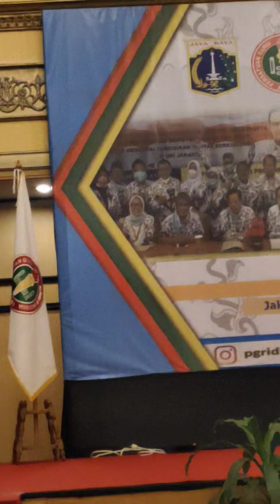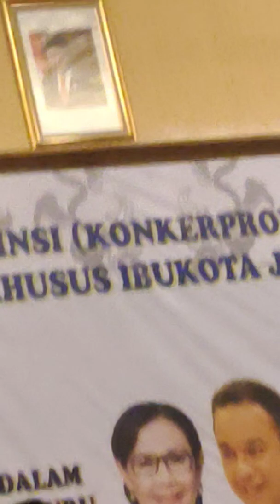Kemajuan Pendidikan DKI dimata Ketua PGRI pada pembukaan Konferensi Kerja PGRI DKI